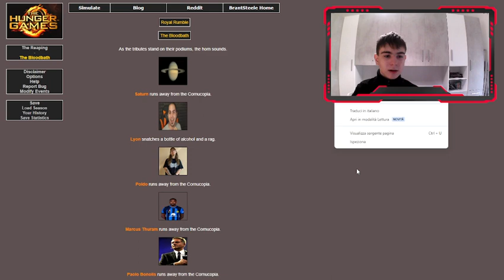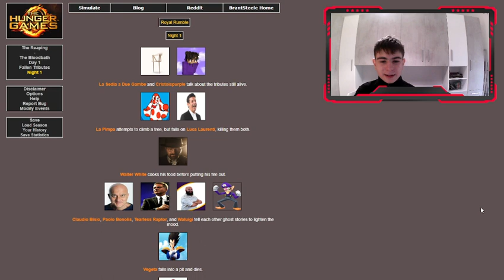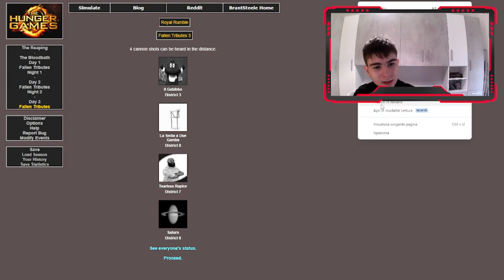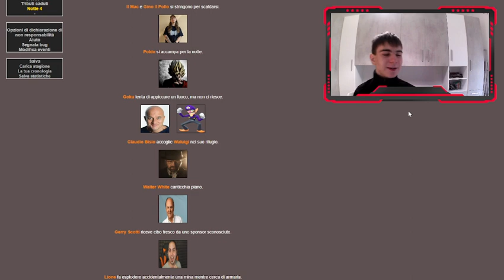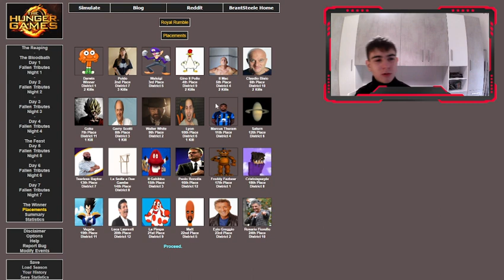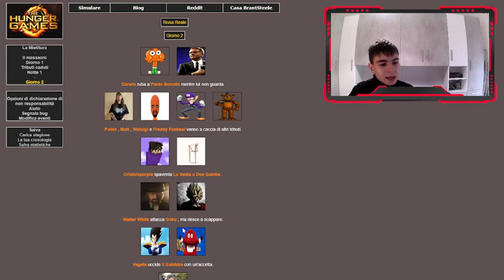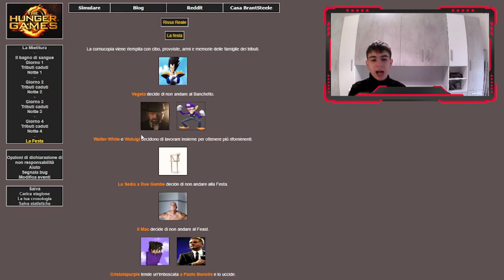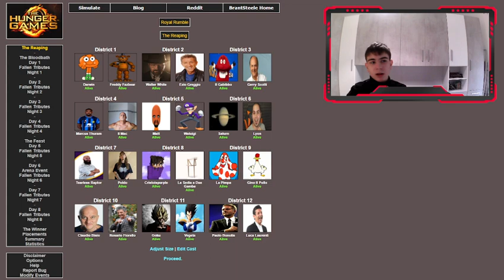Hunger Games Pazzurdo